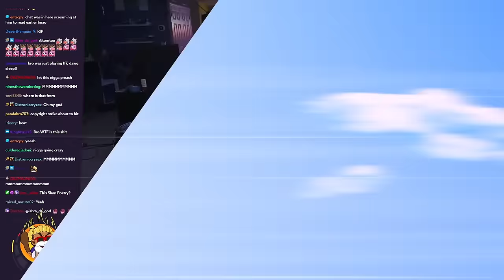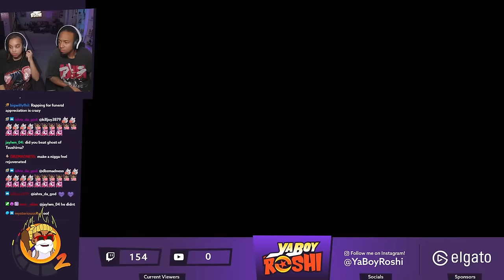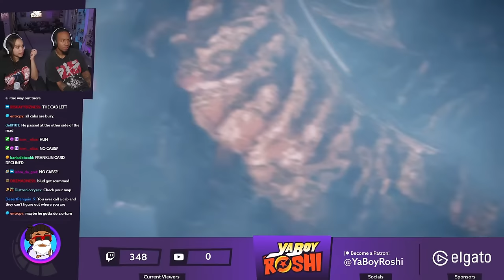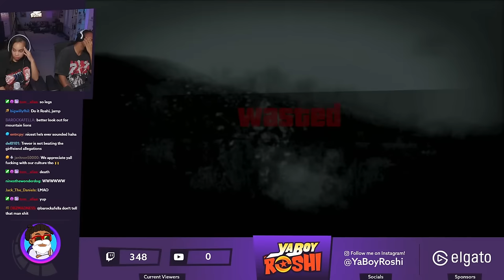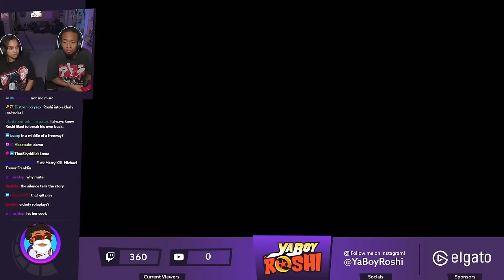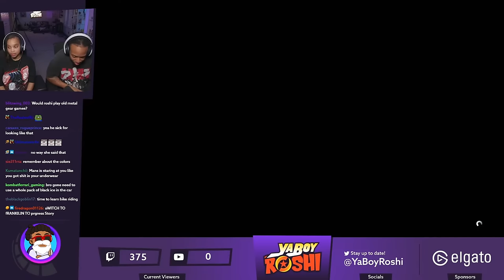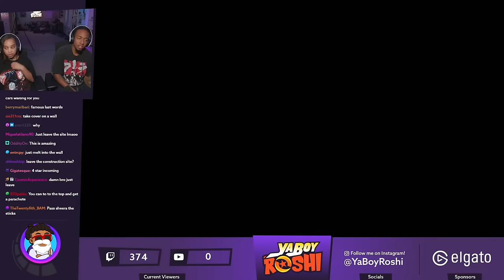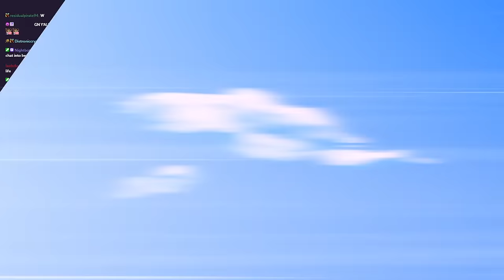GTA V Part 9 w/ Roshi & Sheera!